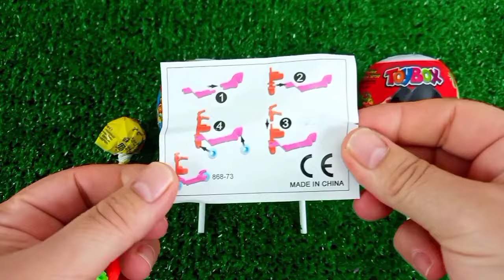Rainbow Satisfying Video | DIY How To Make Lollipop Candy Paw Patrol Fruits Cutting ASMR